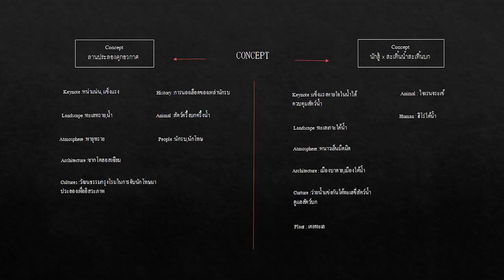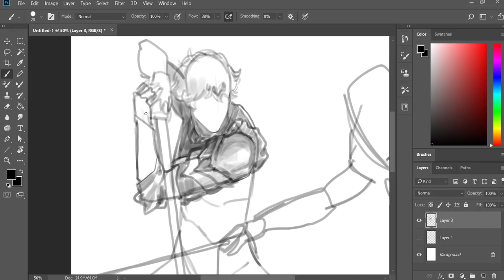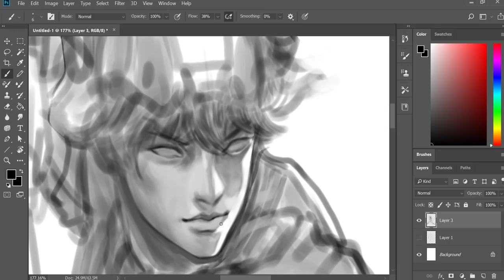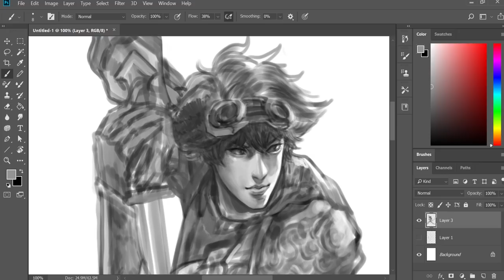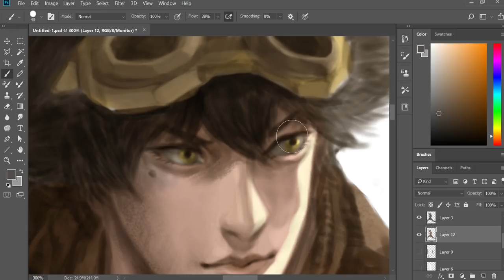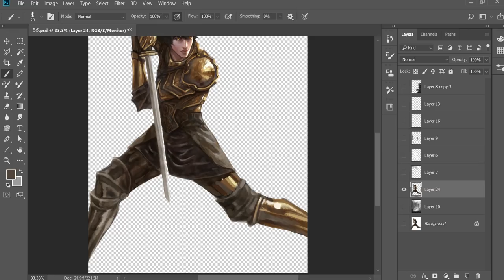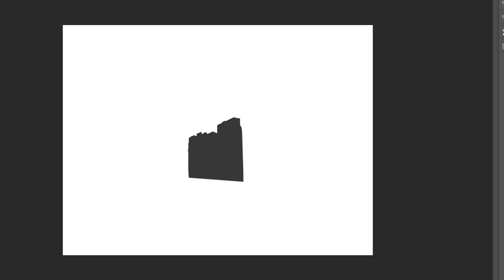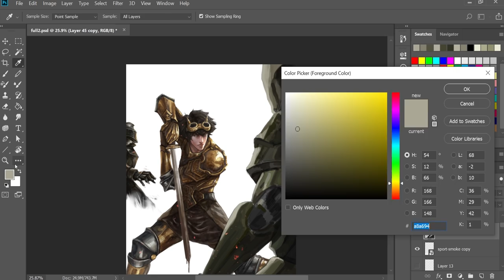งานมหาลัย (SS2) :สุ่มหัวข้อทำงาน CONCEPT ส่งอาจารย์ 🥵